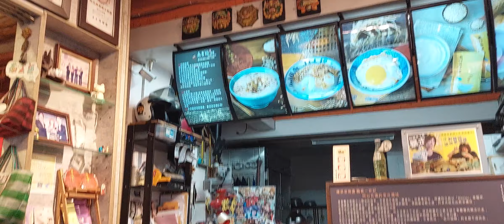不錯吃的水粄粥及碗粿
2023/08/30 17:51 攝於中西區西門路一段的#阿喬師水粄粥。

我的Facebook 個人檔案也是 SunFine Cheng。
My Facebook Profile is also SunFine Cheng.